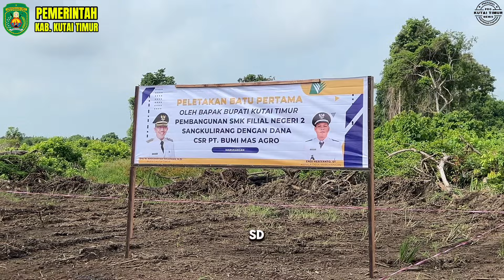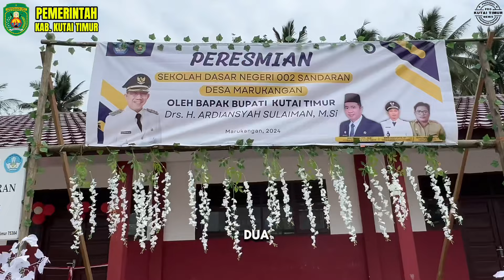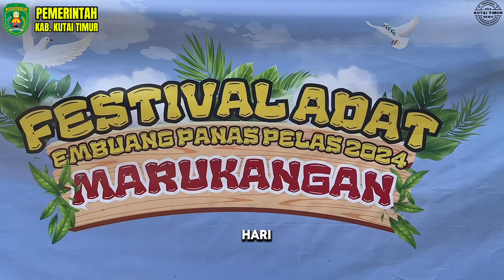Rangkaian Kunjungan Kerja Bupati Ardiansyah Di Desa Marukangan Kec. Sandaran